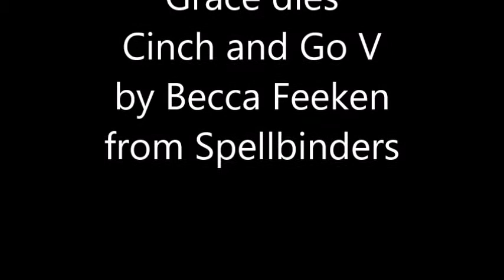Paper flower tutorial with Amazing Paper Grace dies Cinch and Go V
A tutorial on some different looking paper flowers from the same Amazing Paper Grace dies, from Spellbinders by Becca Feeken,